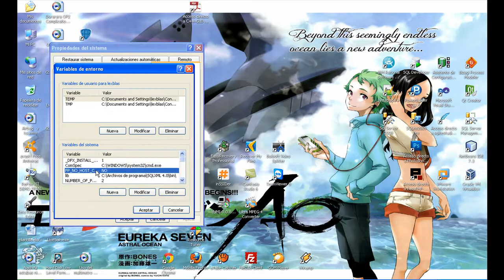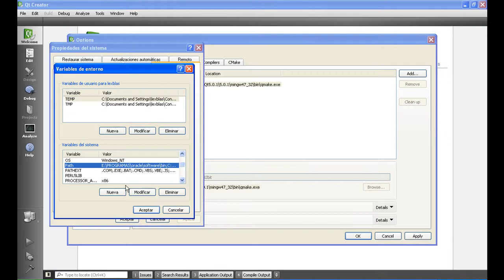Tutorial Qt C++ español: Variables de Entorno de Windows Qt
Variables de Entorno de Windows Qt